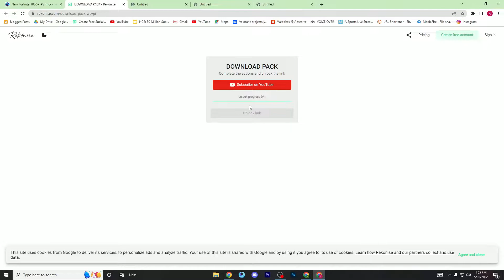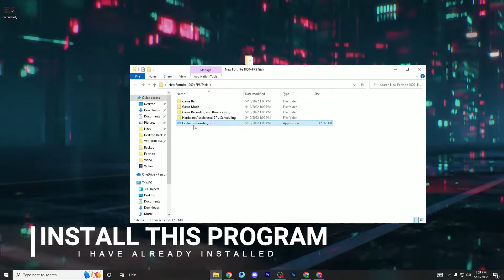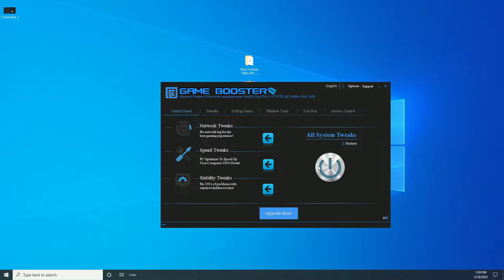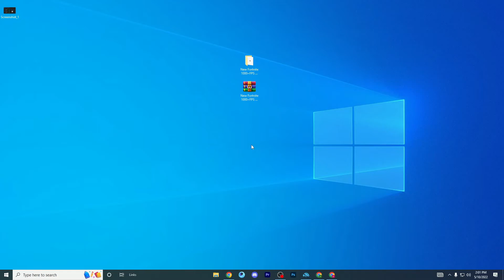Fortnite 1000+FPS Boost Best Tweak | Fix FPS Drops & Fix Lag In Fortnite Chapter 3 Season 4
Hello People!
Today in this video, I am showing you How To Fix STUTTERS, FPS Drops & Boost FPS For Low End PC In Fortnite Chapter 3 Season 4 Which Gives You the Best Performance For Any PC Build. If You Wants To Boost Your FPS & Increase PC Performance So Make Sure To Watch Complete Video!

► Title :Fortnite 1000+FPS Boost Best Tweak | Fix FPS Drops & Fix Lag In Fortnite Chapter 3 Season 4

If you have any further questions, please leave them in the comments section, and till next time, have a beautiful day, peace!

These movies take me a long time to make, and I work very hard to provide you with the highest quality content possible, so if you could just LIKE the video or even consider SUBSCRIBING, that would mean the world to me!

BEST Competitive Fortnite Settings in Chapter 3 season 4! MAX FPS, MAX VISIBILITY, 0 Input Delay!
CHAPTER 3 SEASON 4 BATTLE PASS OVERVIEW - I BOUGHT EVERYTHING!
Fortnite Season 4 Settings Guide! - FPS Boost, Colorblind Modes, & More!
How to STOP Fortnite From Crashing Chapter 3 Season 4 | UE5- Fortntie Crash Reporter | UE5- Fortnite
How to get 0 Input Delay Fortnite Chapter 3 Season 4! (Reduce Input Lag & BOOST FPS)
Best Settings For Low End PC's For MAX FPS + No Input Delay in Fortnite Season 4 Chapter 3!
How to Fix FPS Drops & BOOST FPS in Fortnite - Chapter 3 Season 4
Fortnite Chapter 3 Season 4 Cinematic Trailer